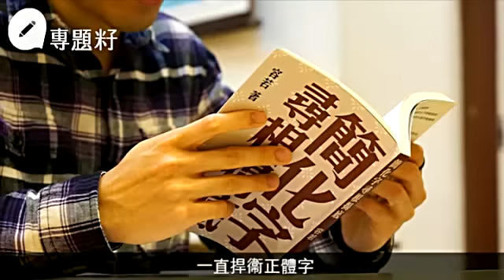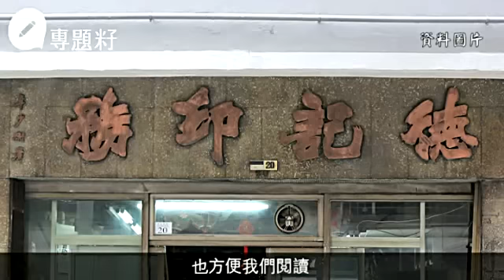美女書法老師愛象形字 斥簡化字嬰兒冇頭亂咁嚟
親（亲）不見，愛（爱）冇心，這些痛斥簡化字荒謬之口訣，其實還有一句很值得留意──兒無首（儿）。可愛BB無啦啦因為簡化冇咗個頭，你話幾不可理喻。別號「青山不墨」的80後書法老師賴碧琪，每天都在facebook分享一幅正體字書法作品。她特別欣賞象形漢字因形知義的獨特美態。她說：「兒字上半部份代表嬰兒嘅頭，下面一撇就代表佢嘅手，另外嘅豎彎勾就係佢嘅腳。我哋成日話『腦囟未生埋』，所以兒字嘅上半部份有個開口，字形同字義相關。」兒字看來簡單，其實殊不簡單！「簡化後刪掉上半部分，就好似個嬰兒冇咗個頭，只剩手同腳。」好殘忍，如果有人想下一代只懂簡化字，真係好殘忍。